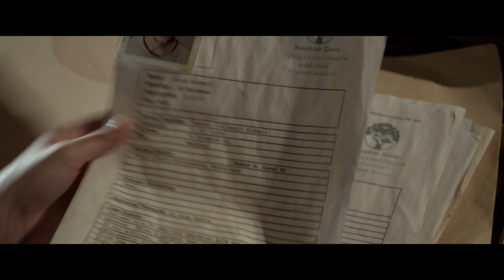Housebound trailer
A troubled would-be thief is remanded to the custody of her estranged, superstitious mother and odd stepfather. Her mother may be correct in her belief that evil spirits are with them in the family home.